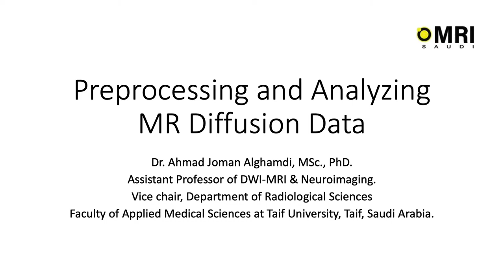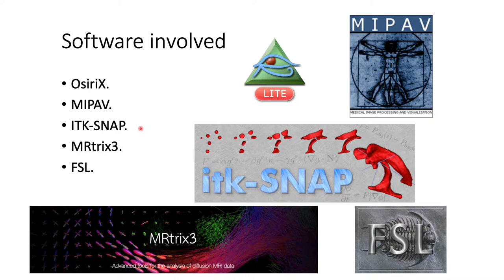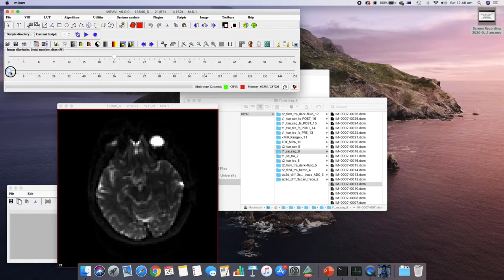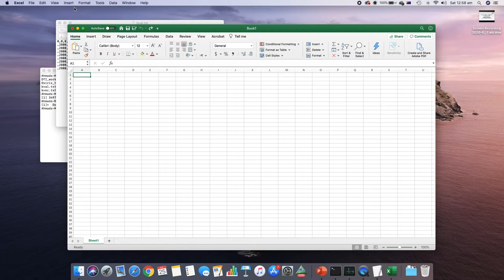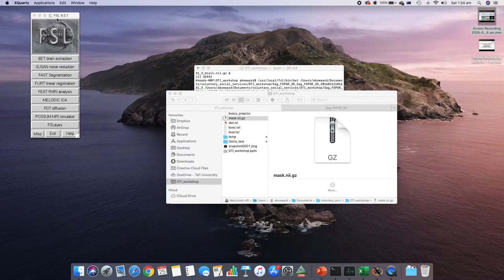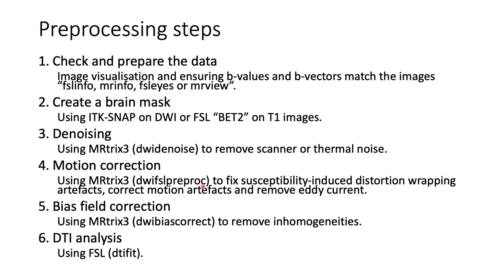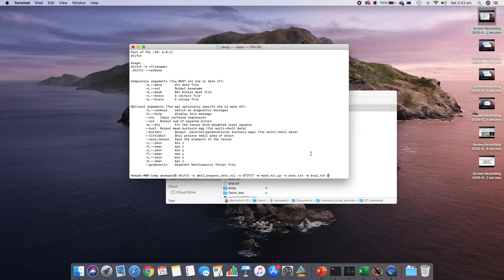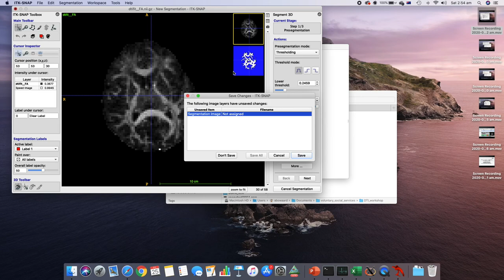Preprocessing and Analyzing MR Diffusion Data